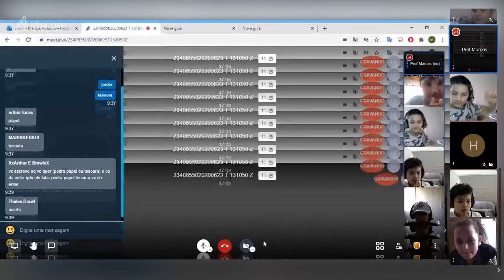Aula de Educação Física - 5º ano A - 11-08 - Professor Marcos